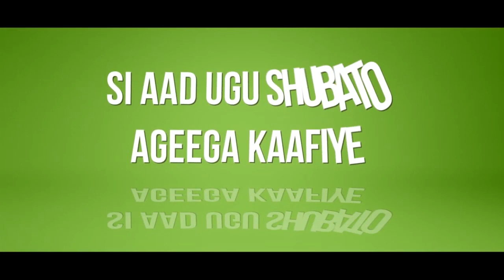Armenia: Baroordiiq Loo Sameeyey Dadkii Ku Dhintay Dagaalkii Dhexmaray Azerbaijan Iyo Armenia